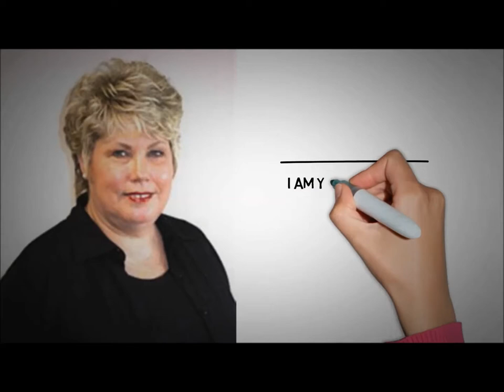Real Estate Agent in Elkhart County Indiana 46514 Real Estate Agent in Elkhart County Indiana 46514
Real Estate Agent, Elkhart, Indiana, Indiana Real Estate, realtor, agents, Indiana Real Estate real estate

Barbara Pearce RE/MAX Excellence

I am a Broker and Co-Owner of RE/MAX Excellence and have over 30 years of real estate experience in the Elkhart/St. Joseph County area. My accumulated knowledge of the local area and extensive network of local contacts and resources has made me Elkhart’s “go to” agent and a leader in the industry; consistently ranking in the top 1% of all RE/MAX Realtors nationally and in the top 50 agents in the state of Indiana. I work hard so my clients don’t have to; by tenaciously protecting my client’s interests, savvy negotiating, uncompromised integrity, and honest communication on a regular basis throughout each phase of the buying or selling process. My services extend to every member of your family in a move, including school and children’s activities information, employment resources and local service provider recommendations. I utilize the most up to date technology and employ a full time assistant, to ensure my clients receive the most efficient, complete, and timely service. Thanks to my exceptionally loyal clientele, personal referrals and repeat business form the foundation of my success.

1815 East Bristol Street, Elkhart, IN 46514